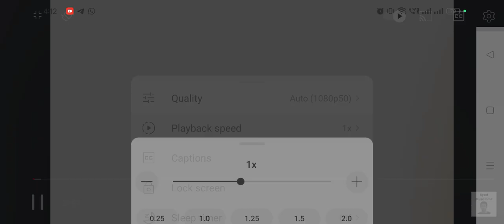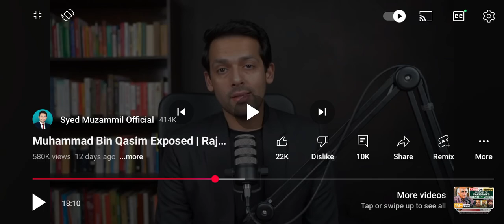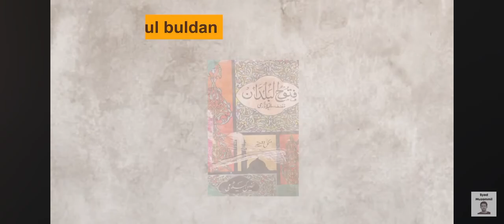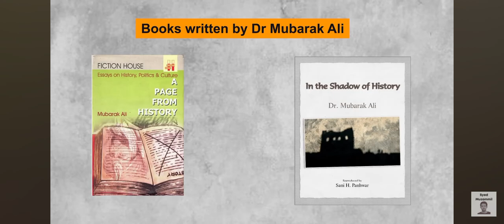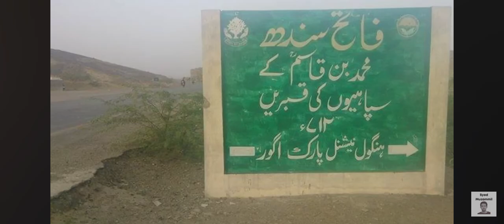truth denied (history teaches us -remember good forget bad to make ur life good (1)